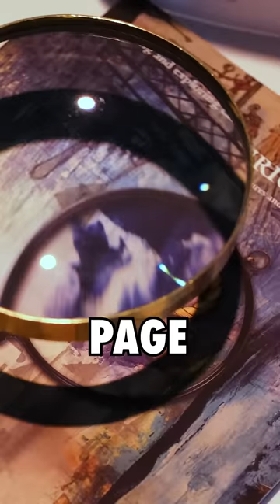Ranking The 5 Weirdest Dishes I’ve Eaten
Would these be the weirdest dishes you've ever eaten too?